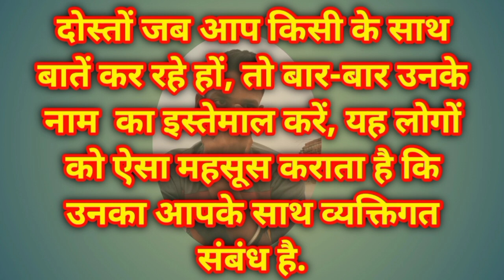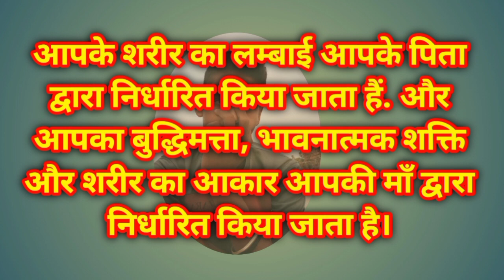HOT AND BODY LANGUAGE PSYCHOLOGY FACTS HINDI ll psychologydetetivesvr